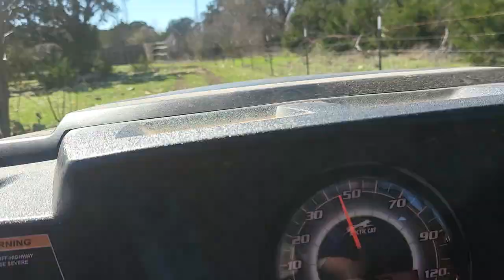I won't be defeated.... Can your dogs do this.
kennels completed  and dogs get our and really run